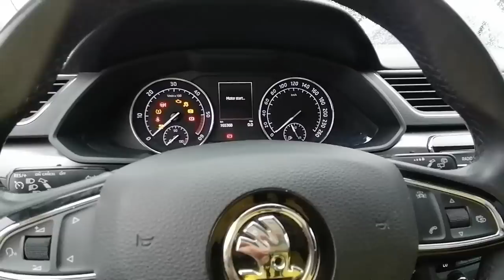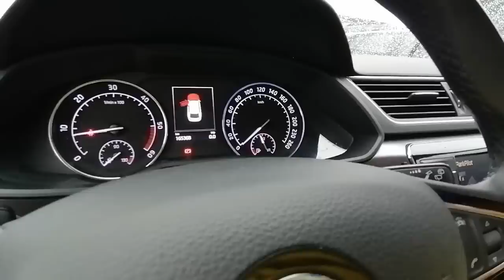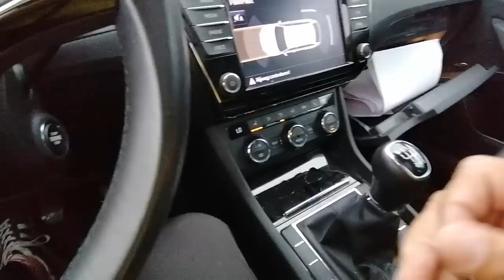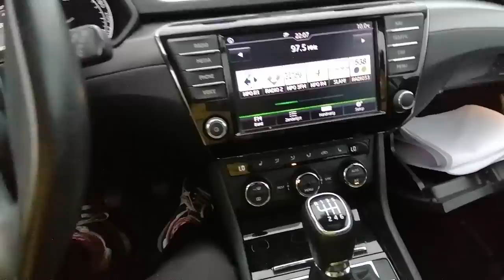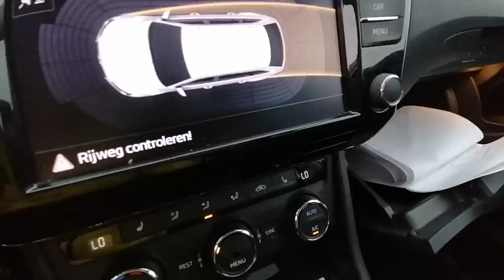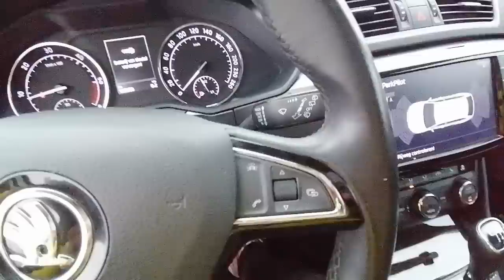Widzu Zleca Mi Zakup Skoda Super B 2015 rok..Roman Wyszukuje Rok 2017 na Max Wypasie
szukasz auta?
Zerknij na moje filmiki